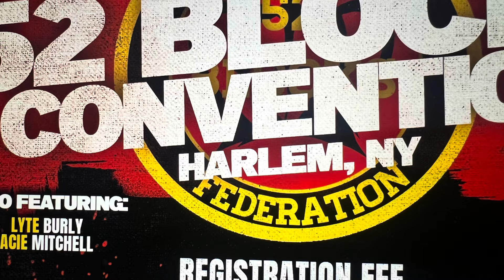Real Recognize Real and the fans want WESLEY SNIPES.